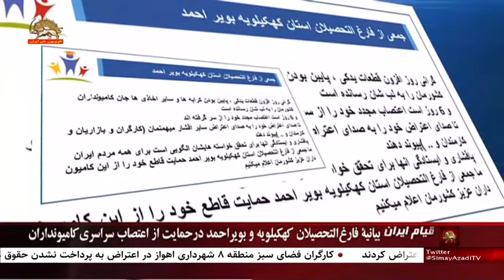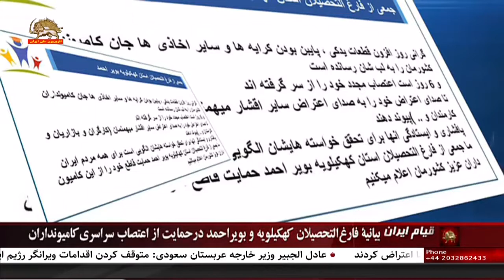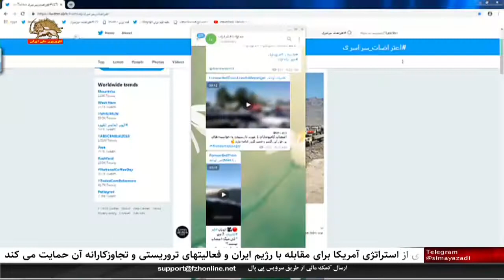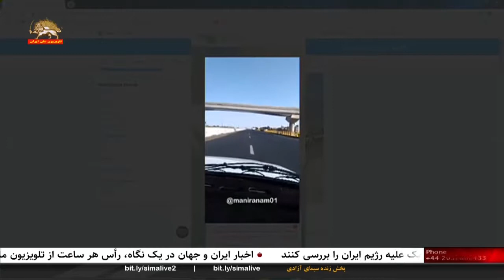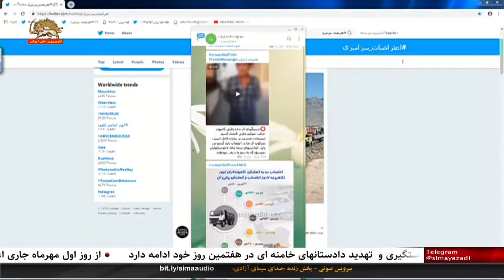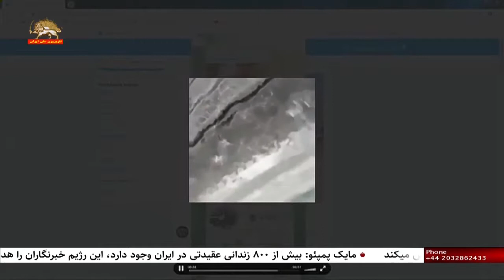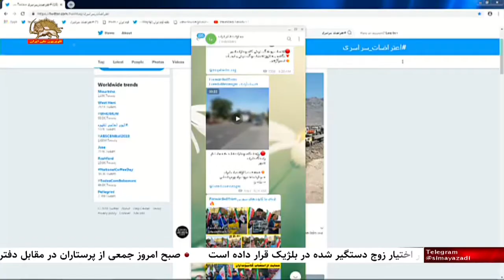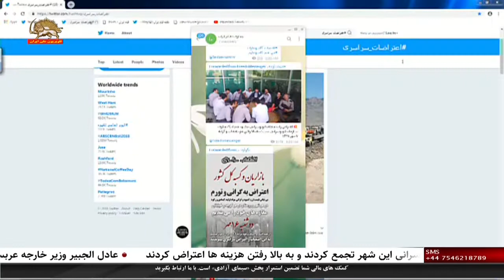ویژه برنامه سیمای آزادی -- اعتصاب کامیونداران -گزارشگر سیمای آزادی از فرخشهر -بازتاب در فضای مجازی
ویژه برنامه سیمای آزادی ۷  مهر ۹۷

 اعتصاب کامیونداران
گزارشگر سیمای آزادی از فرخشهر
-بازتاب در فضای مجازی